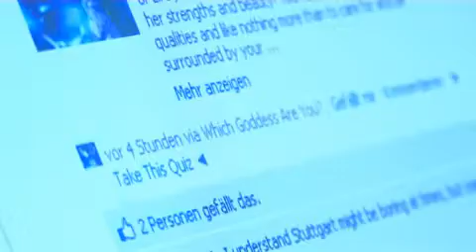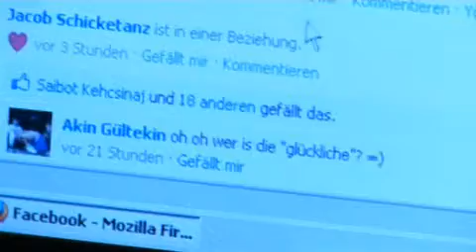Jugendseelsorgetagung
Digitale Lebenswelten in der kirchlichen Jugendarbeit, Kirchenarbeit in Internet, Diözese Rottenburg-Stuttgart, BDKJ/BJA